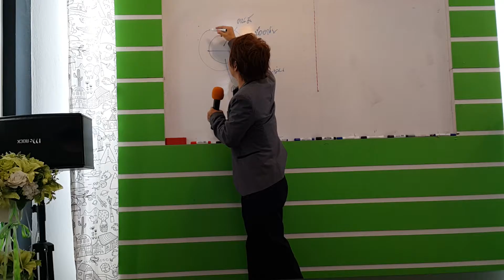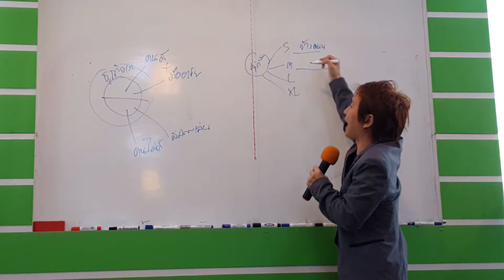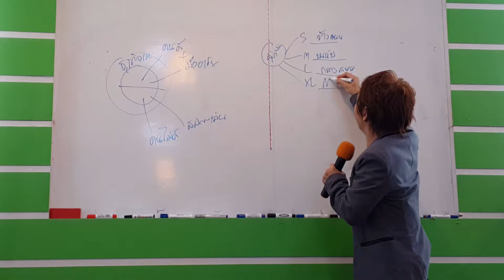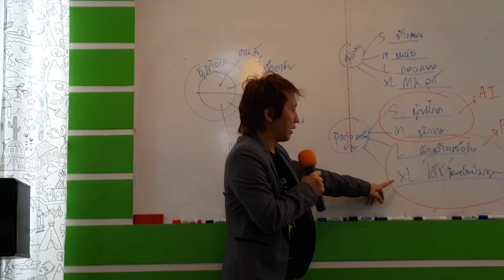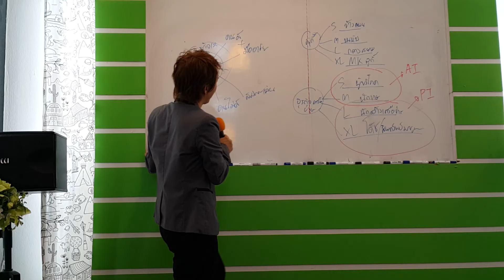Upgrade002 เปรียบการทำธุรกิจว่าคุณต้องการขนาดไหน แยกแยะคนกับธุรกิจให้ชัดเจน